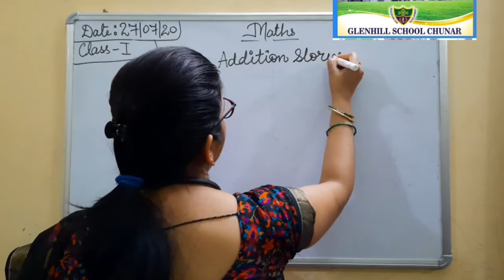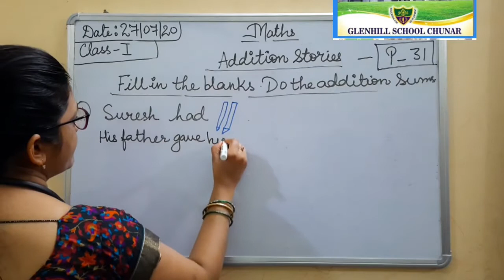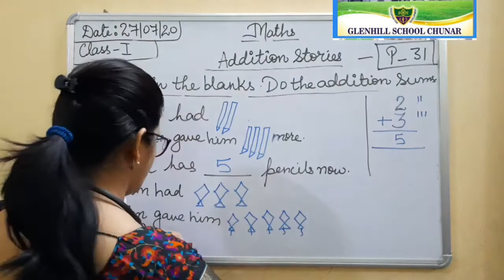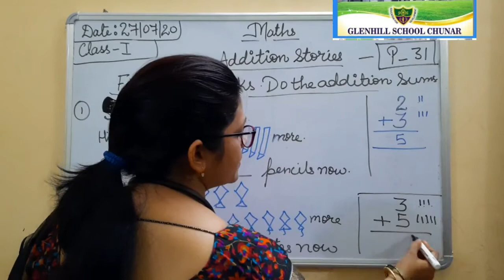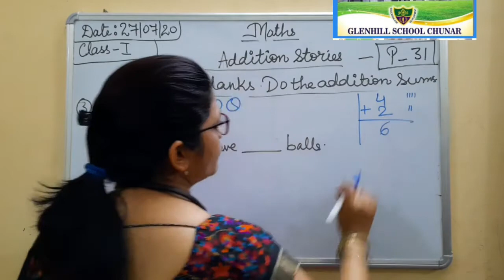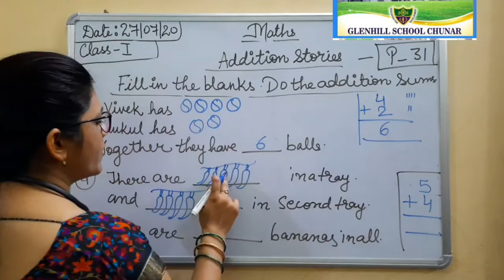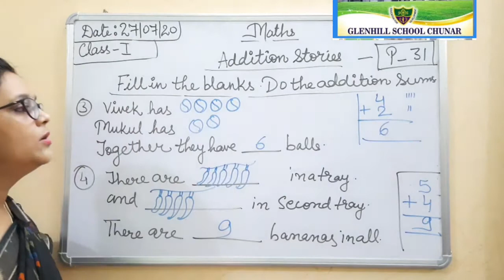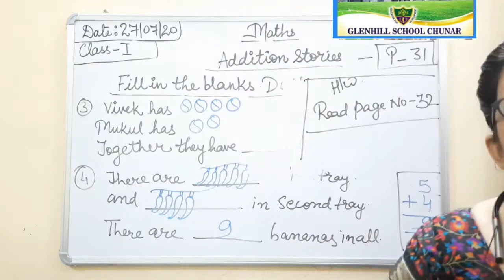Class- 1 Maths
Addition stories